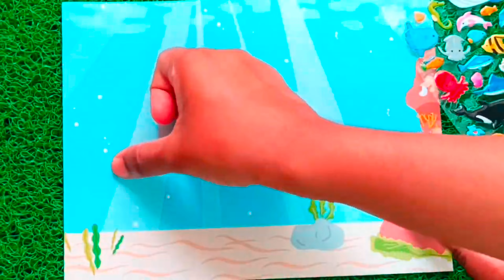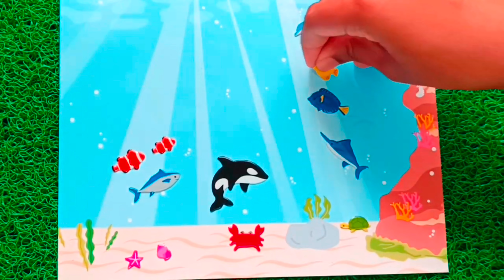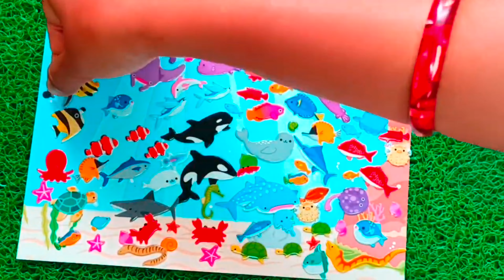sea animals stickers 🤩//stickersfor kids😍//sea animals 🤩#@kidslearningzone5